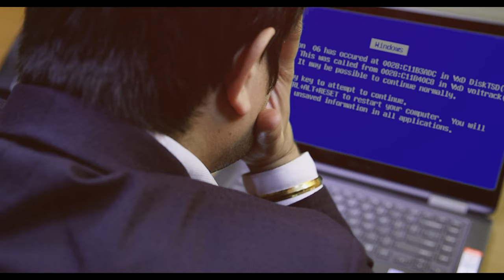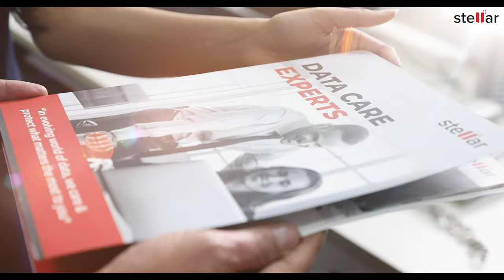Stellar Data Recovery - No. 1 Data Recovery Company in India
We are the No. 1 Data Recovery Company in India. We are providing a wide range of data recovery services & solutions since 1993.

With proprietary data recovery service techniques, Skilled data recovery experts, an In-house Research & Development team, and state of the art infrastructure of CLASS 100 CLEANROOM labs, Stellar has established itself as a market leader in delivering 100% risk-free recovery to over 3 million satisfied clients in India, Europe, and the USA.

With expertise in Hard Drive Recovery, RAID Recovery (all configurations), Server Recovery, SSD Recovery, Tape Recovery, NAS Recovery, Laptop, etc, Stellar recovers data from any instance of data loss – be it accidental deletion, virus attack, RAID failure or any system crash due to software/hardware malfunction.